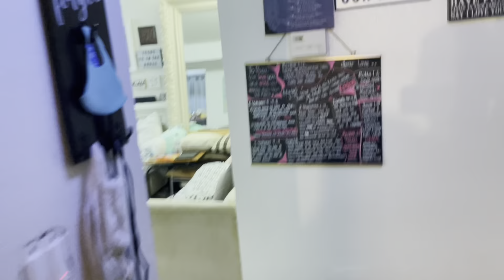Happy Sunday February 20, 2022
Mount Carmel Church is Indonesia 🇮🇩 Church Located Colton,California USA 🇺🇸

Sunday Service, Every Sunday 11 AM

Family Fellowship, Every Saturday 5 PM

Youth Service Access, Every Saturday 7 PM

Miracle Service Online Live Stream Youtube , Zoom & Facebook, Every Thursday 8 PM

Content Video Mount Carmel Youtube

Location Mount Carmel Church